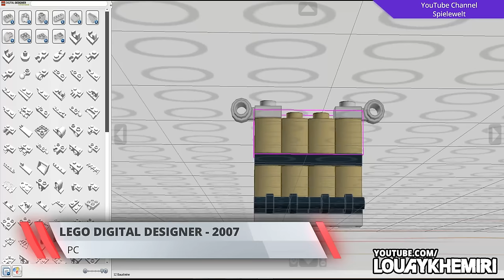The Evolution of LEGO Games (1995-2021)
The Evolution of LEGO Games from 1995 to 2021

List 📑

►0:00 INTRO
►0:13 LEGO FUN TO BUILD 1995
►0:23 LEGO ISLAND 1997
►0:33 LEGO CREATOR 1998
►0:43 LEGO LOCO 1998
►0:53 LEGO CHESS 1998
►1:03 LEGO FRIENDS 1999
►1:13 LEGO RACERS 1999
►1:23 LEGO ROCK RAIDER 1999
►1:33 LEGOLAND 2000
►1:43 LEGO ALPHA TEAM 2000
►1:53 LEGO CREATOR KNIGHTS' KINGDOM 2000
►2:03 LEGO MY STYLE PRESCHOOL 2000
►2:13 LEGO MY STYLE KINDERGARTEN 2000
►2:23 LEGO STUNT RALLY 2001
►2:33 LEGO ISLAND 2 THE BRICKSTER'S REVENGE 2001
►2:43 LEGO RACERS 2 2001
►2:53 LEGO BIONICLE 2001
►3:03 LEGO CREATOR HARRY POTTER 2001
►3:13 LEGO SOCCER MANIA 2002
►3:23 BIONICLE MATORAN ADVENTURES 2002
►3:33 DROME RACERS 2002
►3:43 LEGO ISLAND XTREME STUNTS 2002
►3:53 LEGO CREATOR HARRY POTTER AND THE CHAMBER OF SECRET 2002
►4:03 BIONICLE THE GAME 2003
►4:13 LEGO KNIGHTS' KINGDOM 2004
►4:23 GALIDOR DEFENDERS OF THE OUTER DIMENSION 2005
►4:33 BIONICLE MAZE OF SHADOWS 2005
►4:43 LEGO STAR WARS THE VIDEOGAME 2005
►4:53 BIONICLE HEROES 2006
►5:03 LEGO STAR WARS II THE ORIGINAL TRILOGY 2006
►5:13 LEGO DIGITAL DESIGNER 2007
►5:23 LEGO STAR WARS THE COMPLETE SAGA 2007
►5:33 LEGO INDIANA JONES THE ORIGINAL ADVENTURES 2008
►5:43 LEGO BATMAN THE VIDEOGAME 2008
►5:53 LEGO BATTLES 2009
►6:03 LEGO ROCK BAND 2009
►6:13 LEGO INDIANA JONES 2 THE ADVENTURES CONTINUES 2009
►6:23 LEGO HARRY POTTER YEARS 1-4 2010
►6:33 LEGO UNIVERSE 2010
►6:43 LEGO STAR WARS III THE CLONE WARS 2011
►6:53 LEGO BATTLES NINJAGO 2011
►7:03 LEGO PIRATES OF THE CARIBBEAN THE VIDEOGAME 2011
►7:13 LEGO HARRY POTTER YEARS 5-7 2011
►7:23 LEGO BATMAN 2 DC SUPER HEROES 2012
►7:33 LEGO THE LORD OF THE RINGS 2012
►7:43 LEGO LEGENDS OF CHIMA SPEEDORZ 2013
►7:53 LEGO CITY UNDERCOVER 2013
►8:03 LEGO CITY UNDERCOVER THE CHASE BEGINS 2013
►8:13 LEGO LEGENDS OF CHIMA LAVAL'S JOURNEY 2013
►8:23 LEGO MARVEL SUPER HEROES 2013
►8:33 LEGO LEGENDS OF CHIMA ONLINE 2013
►8:43 LEGO NINJAGO THE FINAL BATTLE 2013
►8:53 LEGO FRIENDS 2013
►9:03 THE LEGO MOVIE VIDEOGAME 2014
►9:13 LEGO THE HOBBIT 2014
►9:23 LEGO NINJAGO NINDROIDS 2014
►9:33 LEGO MINIFIGURES ONLINE 2014
►9:43 LEGO BATMAN 3 BEYOND GOTHAM 2014
►9:53 LEGO WORLDS 2015
►10:03 LEGO NINJAGO SHADOW OF RONIN (2015
►10:13 LEGO JURASSIC WORLD 2015
►10:23 LEGO DIMENSIONS 2015
►10:33 LEGO LEGENDS OF CHIMA TRIBE FIGHTERS 2015
►10:43 LEGO MARVEL'S AVENGERS 2016
►10:53 LEGO STAR WARS THE FORCE AWAKENS 2016
►11:03 LEGO HARRY POTTER COLLECTION 2016
►11:13 LEGO WORLDS 2017
►11:23 THE LEGO NINJAGO MOVIE VIDEOGAME 2017
►11:33 LEGO MARVEL SUPER HEROES 2 2017
►11:43 LEGO CUBE 2018
►11:53 LEGO THE INCREDIBLES 2018
►12:03 LEGO DC SUPER-VILLAINS 2018
►12:13 THE LEGO MOVIE 2 VIDEOGAME 2019
►12:23 LEGO BRAVLS 2019
►12:33 LEGO LEGACY HEROES UNBOXED 2020
►12:43 LEGO STAR WARS THE SKYWALKER SAGA - 2021

↪︎ XBOX LIVE 🎮 LouayKhemiri
🎶 Music